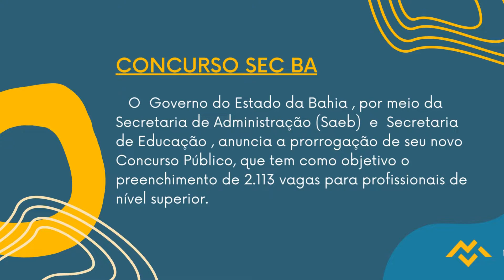Apostila SEC BA 2022 Professor Padrão P Grau III Ciências da Natureza Física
O Governo do Estado da Bahia, por meio da Secretaria de Administração e Secretaria de Educação, anuncia a prorrogação de seu novo Concurso Público, que tem como objetivo o preenchimento de 2.113 vagas para profissionais de nível superior.

Os interessados podem se inscrever no período   do dia 3 de agosto de 2022 até o dia 05 de setembro de 2022, pelo site da Fundação Carlos Chagas, com taxa de R$140,00.

➔ Cadastre-se para receber atualizações de todos os concursos 2022. Concurso    SEC BA 2022👇